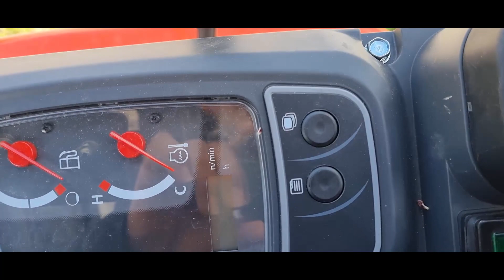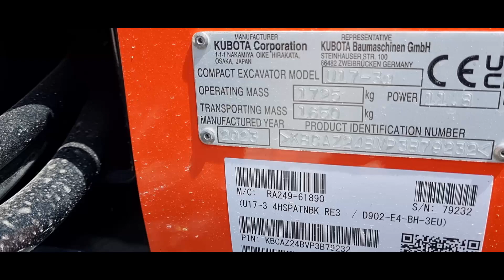Mini Exkavatör Kubota